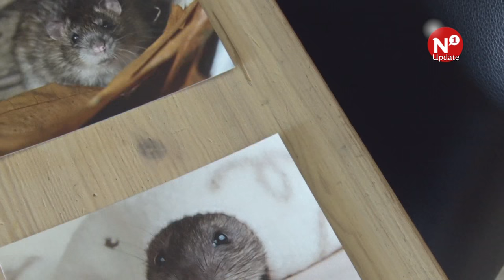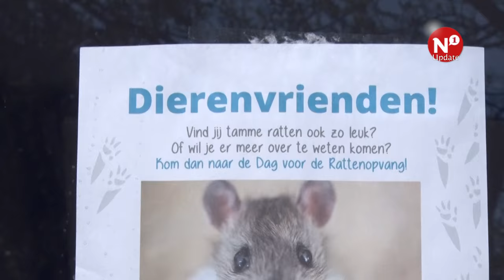Nijmegenaren organiseren Dag van de Rattenopvang